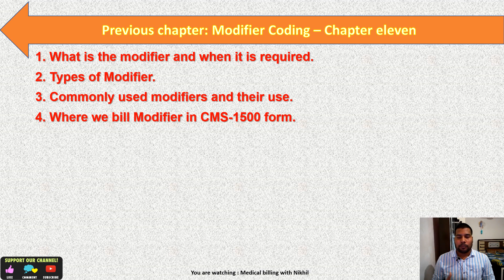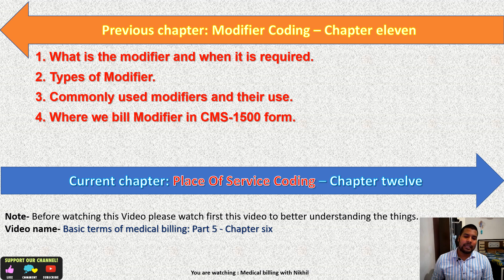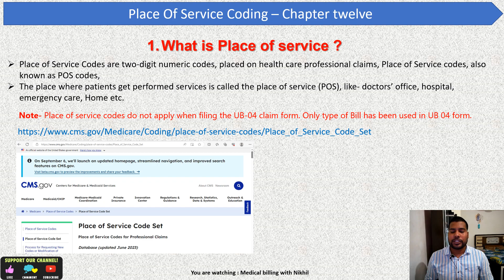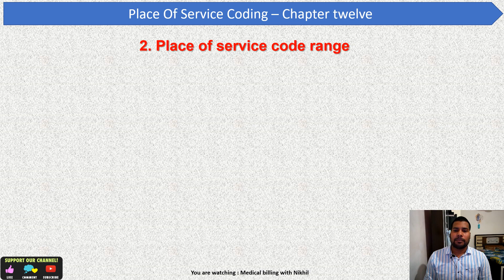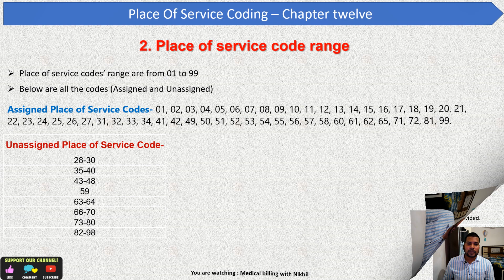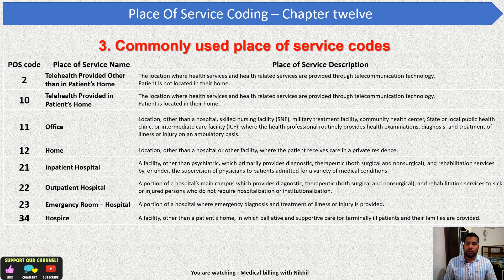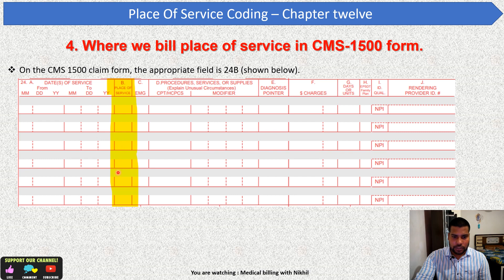Place Of Service Codes – Chapter twelve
Chapters:
00:00 Introduction
01:29 What is Place of service.
03:58 Place of service code range.
05:32 Commonly used place of service codes.
11:28 Where we bill place of service in CMS-1500 form.

Hi Everyone,
My Name is Nikhil Kumar, and I am an experienced AR in medical billing (US Healthcare process), I create the videos for those, who do not have enough knowledge to work in this process and they are struggling on daily basis for the production, so I am starting the videos from the basic of this process so you can learn everything step by step, which will improve your knowledge and productivity.